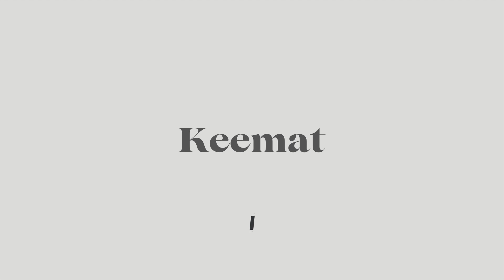[FREE BEAT] AP Dhillon x J Cole x SAD Emotional Hip Hop Type Beat - "KEEMAT"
💹 Buy 1 Get 1 Free (LINK BELOW)

This is a Harnoor Punjabi Romantic Guitar Type Beat name BEWAFA.

2. Must credit: (Produced By HASAL BEATS) for all uses of the beat online (SC, YouTube, IG, etc.) for non-profit and for-profit usage. And tag @HASALBEATS  when posting on IG.

3. All beat purchases are delivered instantly and come untagged.

4. For bulk discounts, just add beats to the cart and the discount will be applied automatically.

5. NO Usage of Content ID or Copyright services is allowed for any use of the beat (paid or free for non-profit). Failure to comply will result in the automatic takedown of your song.
00:00 - Intro
00:11 - Hook
00:35 - Verse
01:23 - Hook
01:47 - Verse
02:35 - Hook/Outro